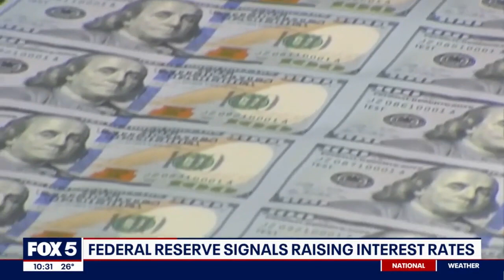David L. Bahnsen on FOX TV Washington DC/WTTG - Fed Rate Hikes and Inflation